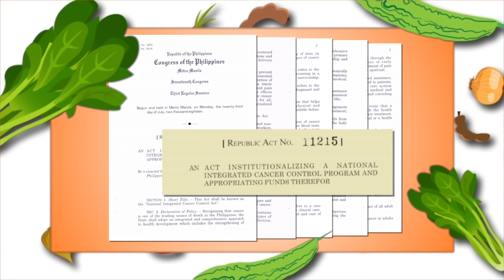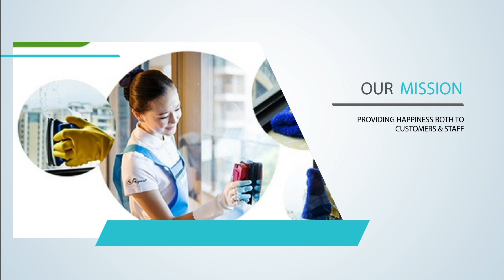Body 1 Lutong-Luto Pilot Episode October 5, 2019 Saturday 3pm PTV4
with our Pilot Guest Congresswoman Geraldine Roman from the 1st District of Bataan